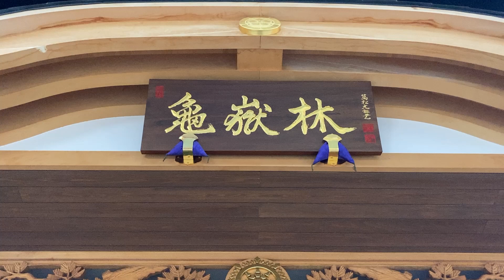名古屋大須「万松寺」は「七夕飾り」でいつも以上に奇麗で神秘的♪ 亀岳林 万松寺♪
織田信長の父、信秀が、織田家の菩提寺として開基した由緒あるお寺。2023年8月22日(火)（旧暦七夕）には、願いを込めて奉納された短冊や護摩木に、諸願成就のご祈祷がとり行われるそうです。